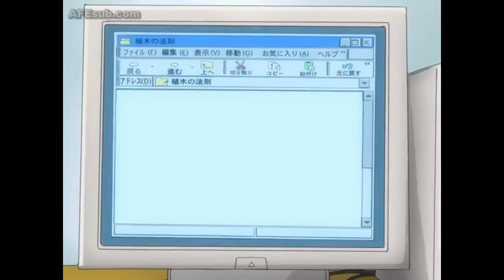Perjuangan Ueki Melawan Robert 10 | Alur Cerita Anime The Law of Ueki Part 1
Video ini membahas alur cerita anime The Law of Ueki Part 1 hanya 19 MENIT